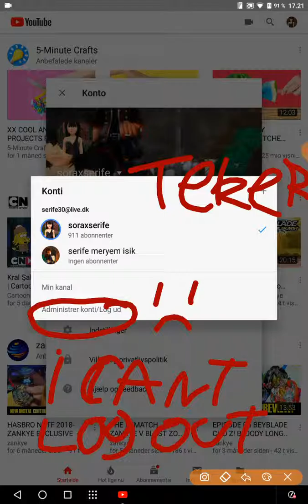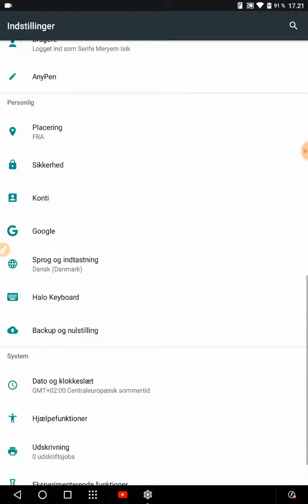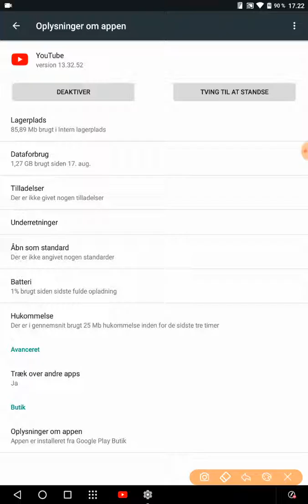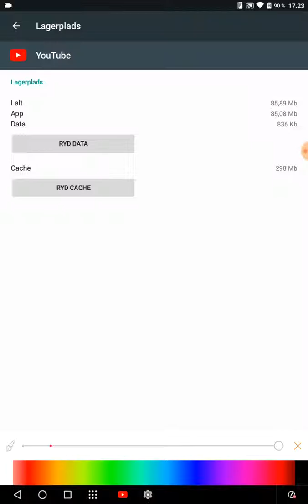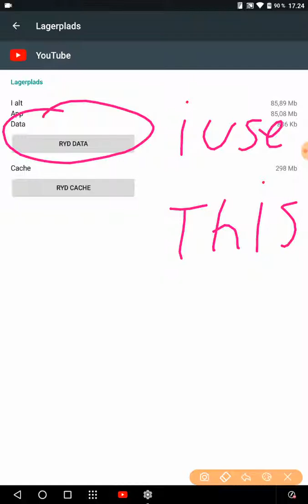I am use other wayse to log out and there no log out button so i need to clear data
I hope that wil help